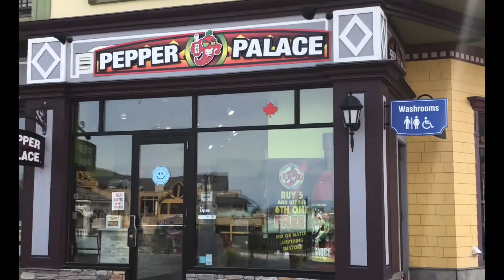Blue Mountain Village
Blue Mountain is an alpine ski resort in Ontario, Canada, just northwest of Collingwood. It is situated on a section of the Niagara Escarpment about 1 km (0.6 mi.) from Nottawasaga Bay and is a major destination for skiers from southern Ontario. The local area forms the newly incorporated town of The Blue Mountains, Ontario. On average, Blue Mountain sells more than 750,000 lift tickets per year, making it the third-busiest ski resort in Canada, after Whistler-Blackcomb in British Columbia and Mont Tremblant in Quebec.[1] It is one of the largest resorts in Ontario and has been extensively built out, featuring 42 runs, 16 chairlifts, and 3 freestyle terrains.